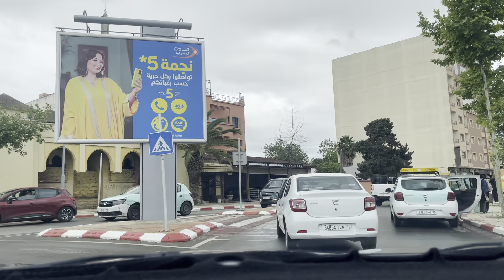مكناس : إختتام المعرض الدولي للفلاحة بالمغرب | أشغال قارعة الطريق بشارع فريد الأنصاري